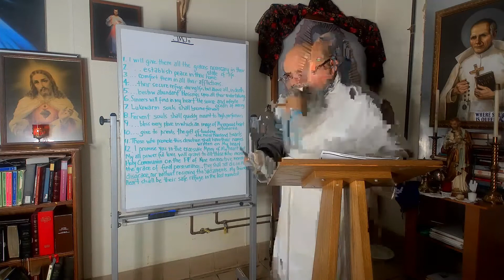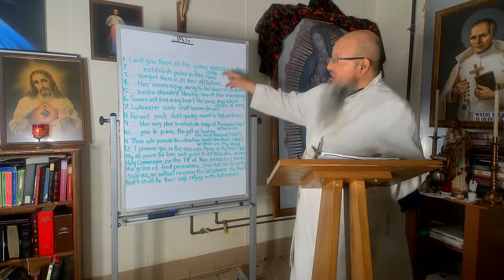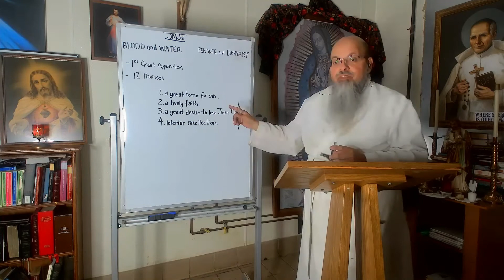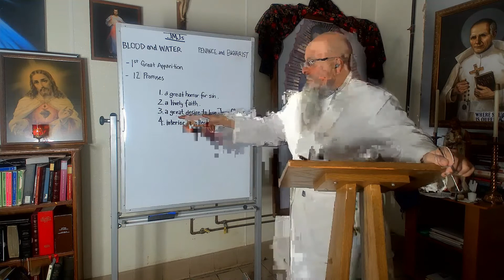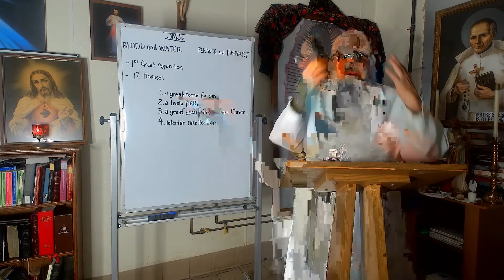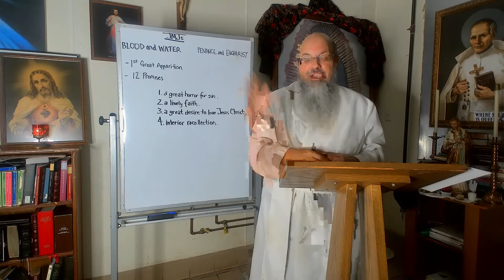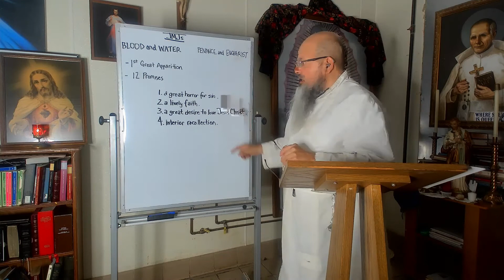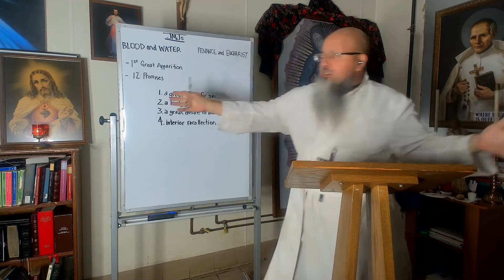FIRST FRIDAY Meditation II with Brother Stanislaus FMCD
Brother Stanislaus Guadeloupe Ybarra FMCD, presents the second of nine monthly programmes offering reflections about St Margaret Mary Alocoque (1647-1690) and the First Friday Devotions.

The First Friday Devotions are a set of Catholic devotions to especially recognize the Sacred Heart of Jesus, and through it offer reparations for sins. In the visions of Christ reported by Saint Margaret Mary Alacoque in the 17th century, several promises were made to those people who practiced the First Friday Devotions, one of which included final perseverance.